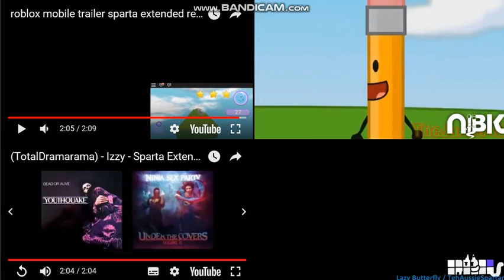Let's Remake FTW 01 --- Sparta Extended Remixes Side-By-Side 366